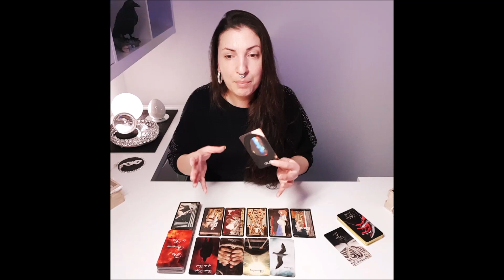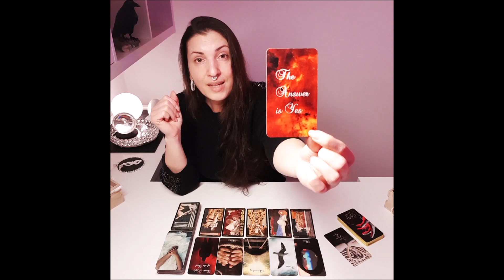❤️ Hier kommt deine ‼️ WAHRE LIEBE ‼️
Hier findest du ALLGEMEINE READINGS, deren Energien und Botschaften dir als Wegweiser/Entscheidungshilfe/Impuls oder Unterhaltung dienen "können" und deshalb weder bindend, noch auf jeden zutreffend sind!

Jasmin

🃏 Die in meinen Videos verwendeten Kartendecks findest du aufgelistet auf meiner Website 🃏